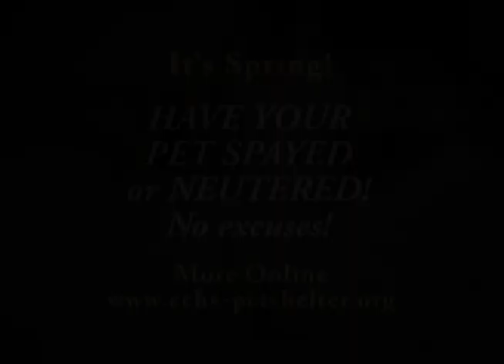CCHS "Pet of the Week" - April 1, 2013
This week's Pet of the Week features a gorgeous calico girl and an affectionate Redbone Coonhound. Audio difficulties means that you get to hear the cameragirl's voice instead of Michelle's! Watch, share, adopt!